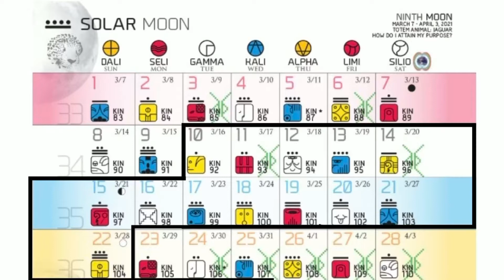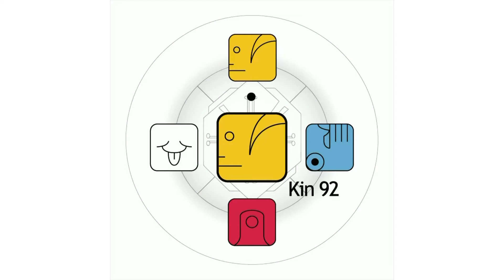VAL ŽUTOG LJUDSKOG BIĆA / YELLOW HUMAN WAVESPELL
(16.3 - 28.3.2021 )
The power of Free Will